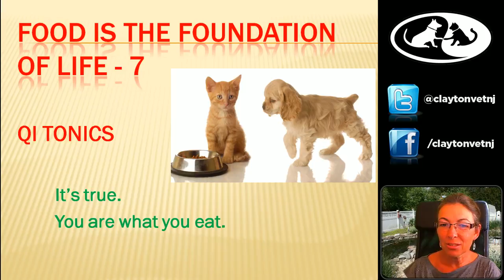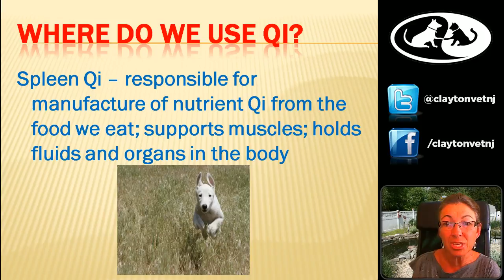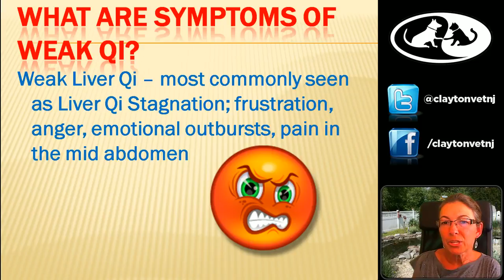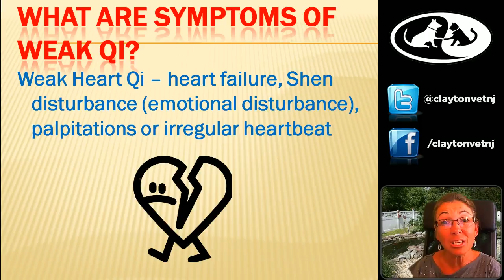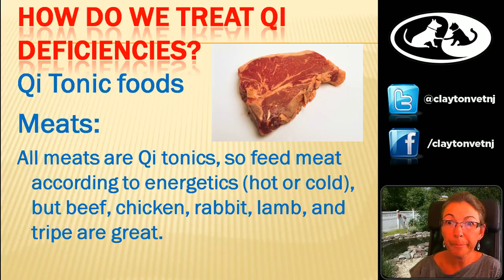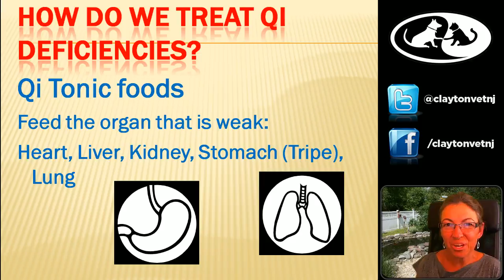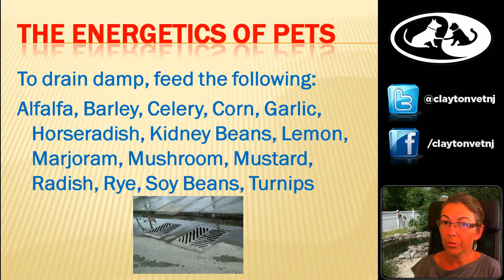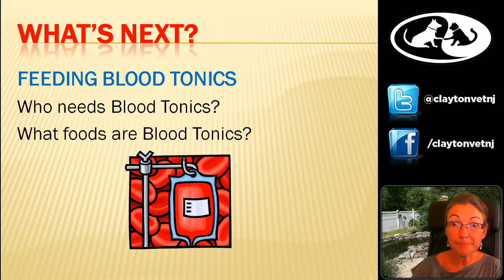Qi and Pet Food with Dr. Morgan-Webinar 6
Dr. Morgan discusses how to treat Qi deficiencies with different ingredients.